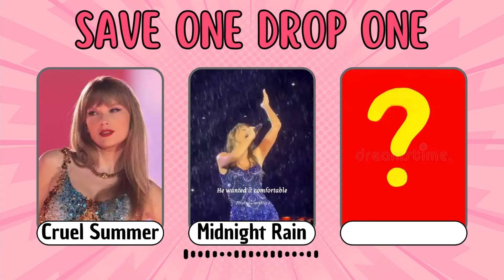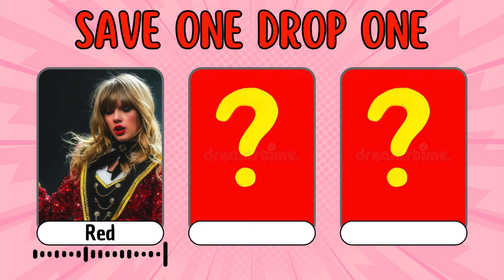SAVE ONE SONG - TAYLOR SWIFT Popular Songs 🎵 | 2024 Music Quiz Challenge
🎇 Can you choose between the top popular Taylor Swift songs? Fortnight, Lover, 22, You Belong With Me, Mine, Getaway Car, Anti-hero, Me!, Love Story, Willow, Down Bad, Shake It Off, Cruel Summer and others.

In this sound game quiz, your skills will be tested on, can you choose your favorite?
Today you're gonna have to choose betwewn the most popularTaylor's songs ever

It will be 25 rounds with 3 songs each one. Your challenge is to save one song before time runs out! Are you ready for this music quiz?

Are you ready for this iconic ultimate quiz challenge?

🔥 Sparquiz is your go-to channel for thrilling quizzes that will keep you entertained and engaged. From mind-boggling riddles to captivating trivia, we cover it all. Join us on a journey of intellectual exploration and satisfy your quiz cravings.

🎉 Our playlists are filled with amazing content to boost your viewing experience and help you become a quiz champion. Dive into our Logo Quizzes, Music Challenges, World Facts, and more. Get ready to challenge your mind and unlock new knowledge!

Chapters:
00:00 - Begining
00:17 - Game Rules
00:27 - 1. You Belong With Me x Mine x We Are Never Ever Getting Back Together
00:53 - 2. Getaway car x Everything Has Changed x Teardrops on My Guitar
01:17 - 3. Fifteen x 22 x Who's Afraid of Little Old Me?
01:41 - 4. Cruel Summer x x Midnight Rain x Lavender Haze
02:07 - 5. Me! x I Can Do It With a Broken Heart x  Delicate
02:32 - 6. Lover x Love Story x The Way I Loved You
03:00 - 7. But Daddy I Love Him x Picture to Burn x The Smallest Man Who Ever Lived
03:24 - 8. Back To December x Karma x August
03:50 - 9. Wildest Dreams x Out Of The Woods x Willow
04:16 - 10. Bad Blood x Anti-Hero x Look what you've made me do
04:43 - 11. Bejeweled x Style x Paper Rings
05:05 - 12. Innocent x All Too Well x Ready for It?
05:30 - 13. Long Live x Fortnight x I Don’t Wanna Live Forever
05:53 - 14. Enchanted x If This Was A Movie X Miss American And The Heartbreak Prince
06:19 - 15. Down Bad x Begin Again x  Fearless
06:44 - 16. Red x Blank Space x Sparks Fly
07:11 - 17. Shake It Off x Fresh Out the Slammer x Clara Bow
07:37 - 18. I Knew You Were Trouble x Mean x Should’ve Said No
08:03 - 19. My Boy Only Breaks His Favorite Toys x I Can Fix Him (No Really I Can) x Guilty as Sin?
08:29 - 20. I Can See You x You Need to Calm Down x Our Song